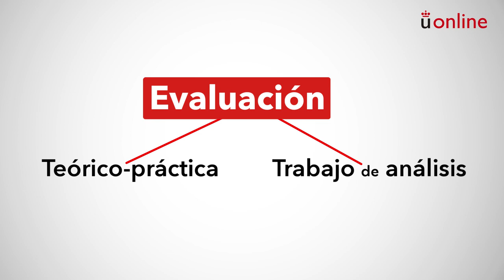Economía Financiera y Contabilidad. Presentación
Grado en Ciencia, Gestión e Ingeniería de Servicios - Economía Financiera y Contabilidad. Presentación